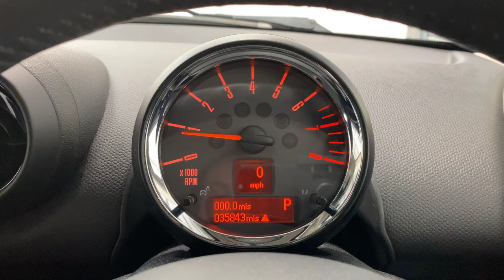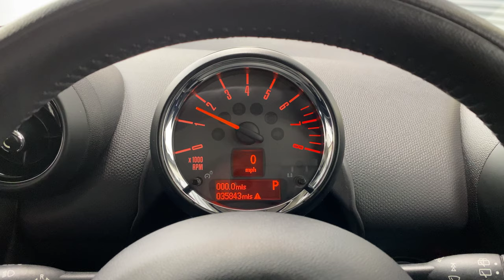A brilliant MINI Countryman 1.6i [Media Pack] Automatic 5dr, with 35,800 miles - SOLD!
SOLD

A brilliant MINI Countryman 1.6i [Media Pack] Automatic 5 door, finished in elegant Anthracite metallic, with 35,800 miles from new with comprehensive service history.
SPECIFICATIONS:

Media XL navigation system [Sat Nav]
Automatic climate control A/C
Rear parking sensors
DAB radio system
MINI Connected Bluetooth handsfree with voice control
12v Socket and USB port
Salt Pack
Pepper Pack
Automatic lights
Rain sensing wipers
LED day-time running lights DRL's
Front fog lights
Cruise control
Exterior piano black pack [de-chrome]
Optional white indicator lenses
Interior Chrome line pack
Interior multi-colour ambient lights pack
Storage compartment pack
Centre armrest
Sunglasses holder
Leather trimmed steering wheel
16" Alloy wheels
Roof rails
40/20/20 split folding rear seats
Electrically operated door mirrors
Dynamic stability control
ISOFIX

First registered in Orpington Saturday 28th March 2015/15
Comprehensive service history
MOT: 19/12/2022

HPI clear

The MINI Countryman is a prestige car in excellent condition inside and out, drives perfectly with everything working just as it should. V5 all handbooks and both key fobs are present. Direct part exchange from BMW MINI main dealer with everything working just as it should.

Finance available.

A unique level of agility and the trademark MINI go-kart feeling mean that the MINI Countryman delivers outstanding traction on any surface. The result is unparalleled driving enjoyment, in any situation. The vehicle is functional on the outside, with four wide-opening doors, and a tailgate with a large loading aperture, and flexible on the inside, with a sophisticated MINI Centre Rail and a 60/40 split adjustable rear seat bench for three people that slides backwards and forwards up to 13 centimetres and 40/20/20 folding rear seat backrests - making it exceptionally versatile, outside and in.

This MINI Countryman is a personally selected high quality SUV vehicle prepared to a high standard, fully checked, and ready to drive away. Visit our purpose built secure showroom in Peacehaven, East Sussex for viewings, test drives and an individual relaxed buying experience.

To see a full set of Hi-Res photographs of this car please click on the

Contents of this video:
0:00 Front area right to left
0:23 Passenger front inside
0:52 Rear passenger inside
1:10 Rear left of car
1:26 Boot/trunk
1:39 Rear and right side
1:49 Driver front inside
2:07 Engine start and controls
3:05 Engine sound
3:38 Under bonnet/hood view